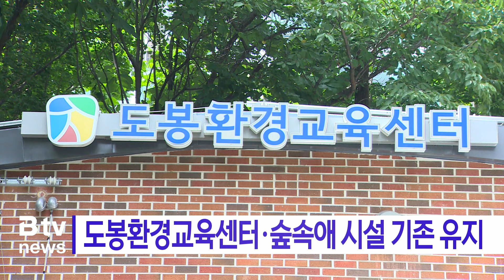도봉환경교육센터 · 숲속애 시설 기존 유지_SK broadband 서울뉴스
[기사내용]
이전 논란이 일었던 도봉환경교육센터와 숲속애 시설이
기존대로 유지될 전망입니다.

지난 21일 오언석 도봉구청장과
환경교육센터 활동가, 숲속애 운영진 등이 간담회를 가졌습니다.

이 자리에서 여러 의견을 들은 오언석 도봉구청장은
도봉환경교육센터를 숲속애로 이전하는 것은
적절치 않다고 판단했습니다.

그 결과 도봉환경교육센터는
기존 센터 시설 일부와 리모델링 본관,
발바닥 공원 내 숲속 도서관을 교육 시설로 재배치됐습니다.

또 통나무로 지어진 환경교육센터 일부 공간은
방학 3동 주민을 위한 커뮤니티 시설로 신설한다는 계획입니다.

주민 봉사로 운영하는 숲속애 시설 또한 기존 방식대로 운영하고
구청이 적극 지원할 것을 약속했습니다.

(영상편집ㅣ최준호 기자)

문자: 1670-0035